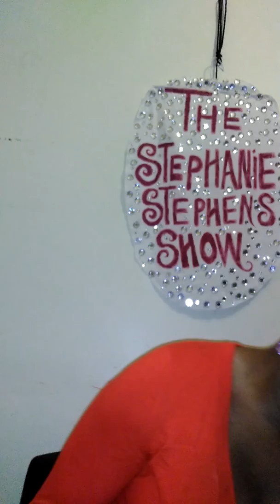Stephanie stephens show golden globe awards 2019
Stephanie tee room golden globe 2019